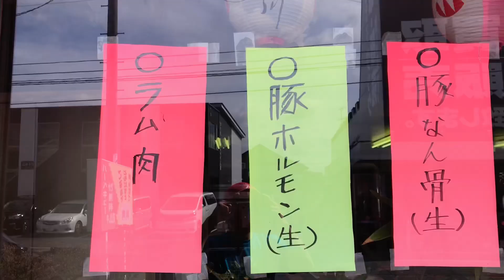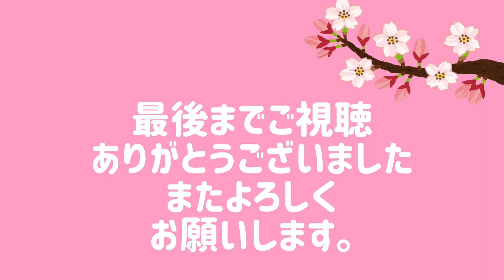三沢市中央公園にて１人花見でバーベキュー【青森県三沢市】【花見】【木村登勇】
今回のお話はスタート地点である三沢市米軍基地正面ゲート前からミサワマン号に乗って中央公園に花見をしに行った話です。

遊具などはだいぶ変わってしまいましたが中央公園は僕が幼稚園児の頃から遊んでいた公園です。

初心者動画でみえずらい所もあるかと思いますがよろしくお願いします。

三沢市小湊精肉店
〒033-0024青森県三沢市東岡三沢1-143-5

三沢市中央公園
〒033-0031
青森県三沢市桜町1-5

木村登勇の試合動画はこちらです。

最強の先輩 奇人木村登勇を語る

細川バレンタイン 恐怖のスパーリング体験談！